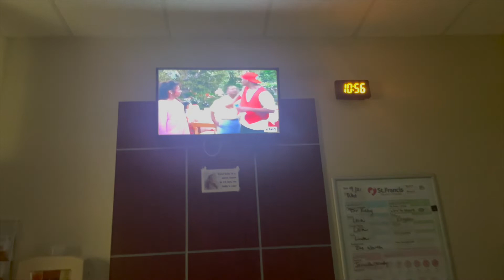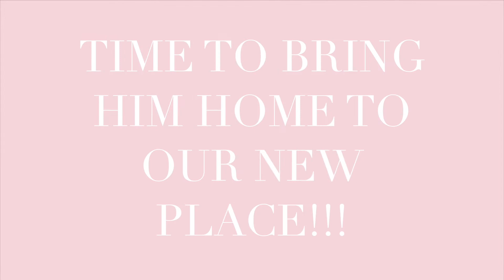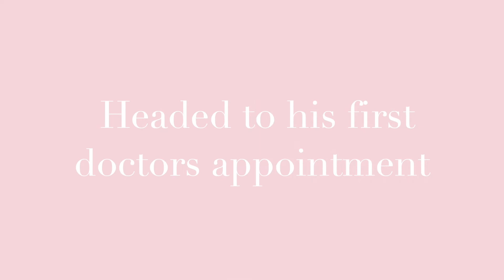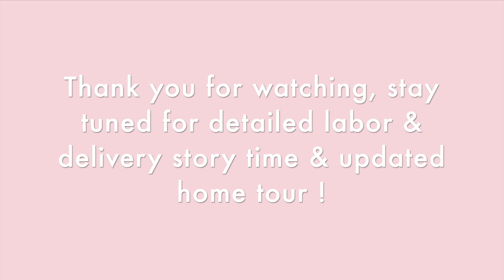I Got Induced | Labor & Delivery, New Apartment Tour & First Week Home With Baby Boy💙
Follow my graphic design page on Instagram @editsbyjazmin